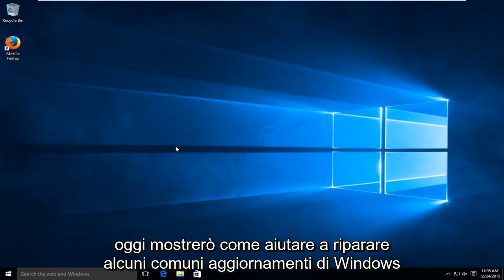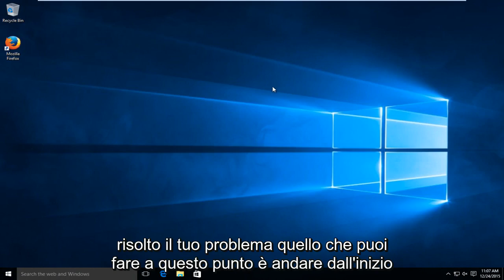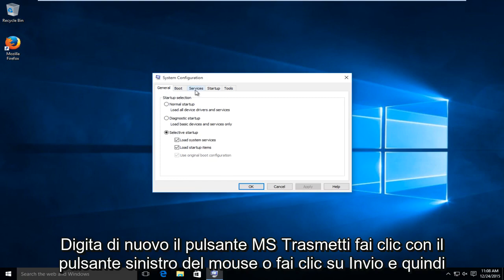Windows 7/8/10: impossibile configurare la correzione rapida di Windows Update !!!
Errore durante la configurazione degli aggiornamenti di Windows. annullare le modifiche. non spegnere il tuo computer

Vari problemi che dovrebbero essere risolti da questo video. Questo dovrebbe riportare Windows Update alla normalità.

Se il tuo sistema Windows 10/8/7 ti dà un messaggio Errore nella configurazione degli aggiornamenti di Windows, Ripristino delle modifiche, Non spegnere il messaggio del computer, questo post potrebbe aiutarti a risolvere il problema.

Errore durante la configurazione degli aggiornamenti. Ripristino delle modifiche. Non spegnere il tuo computer

Se i passaggi di questo tutorial non risolvono il tuo problema, ti consiglio di seguire i passaggi descritti di seguito come soluzione alternativa:

Se stai affrontando questo problema, il tuo computer impiegherà normalmente 20-30 minuti per ripristinare le modifiche. Ecco alcuni passaggi che potresti provare e vedere se aiuta a risolvere il tuo problema.

Innanzitutto, dovresti provare a riavviare il tuo computer Windows e quindi provare a installare di nuovo gli aggiornamenti di Windows. Vedi se questo aiuta.

In caso contrario, eseguire la risoluzione dei problemi di Windows Update. Sebbene Windows includa uno strumento di risoluzione dei problemi integrato, scaricane uno da lì poiché include più correzioni.

Eseguire un'operazione di ripristino del sistema e quindi riprovare.

Esegui msconfig.exe, seleziona la scheda Servizi, seleziona Nascondi tutti i servizi Microsoft e Disabilita tutto ed Esci. Ora riavvia il computer ed esegui Windows Update.

Avvia il computer in stato di avvio pulito e verifica se ora puoi installare gli aggiornamenti di Windows. L'installazione degli aggiornamenti di Windows in uno stato di avvio pulito impedisce che vengano bloccati da alcuni servizi e software Windows, incluso il software di sicurezza.

Vai alla cartella C: \ Windows \ WinSxS \, cerca un file pending.xml e rinominalo. Puoi anche eliminarlo. Ciò consentirà a Windows Update di eliminare le attività in sospeso e creare un nuovo controllo degli aggiornamenti. Vedi se questo aiuta.

Accedere alla cartella C: \ Windows \ SoftwareDistribution \ Download ed eliminare il contenuto della cartella Software Distribution. Riavvia il computer e prova ora.

Esegui Controllo file di sistema.

Utilizzare lo strumento DISM (Deployment Imaging and Servicing Management).

Esegui prima DISM.exe / Online / Cleanup-image / Scanhealth.

Quindi esegui DISM.exe / Online / Cleanup-image / Restorehealth per riparare l'immagine Windows.

Una volta completata la scansione, riavvia e riprova.

Ripara la tua installazione di Windows. Alcuni di voi potrebbero voler considerare un'operazione di aggiornamento o ripristino. Gli utenti OEM potrebbero voler prendere in considerazione un ripristino delle impostazioni di fabbrica.

Bloccato in un ciclo di riavvio

Se il tuo computer entra in un ciclo infinito di riavvio, prova ad entrare in modalità provvisoria o accedi alle opzioni di avvio avanzate. Qui puoi aprire una finestra del prompt dei comandi o ripristinare il sistema o eseguire una riparazione automatica. Gli utenti di Windows 7 potrebbero voler considerare la riparazione di Windows 7.